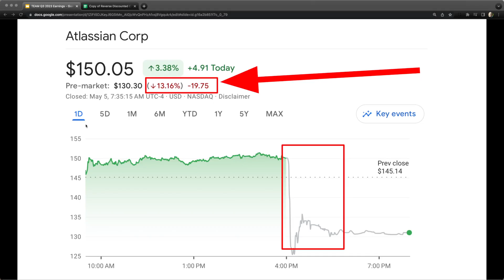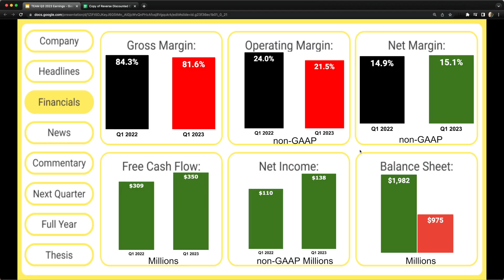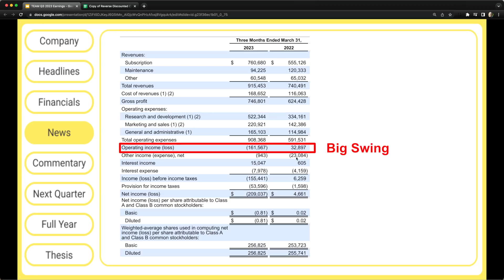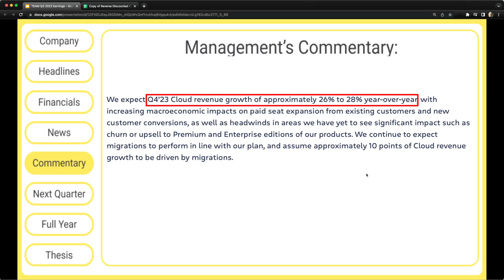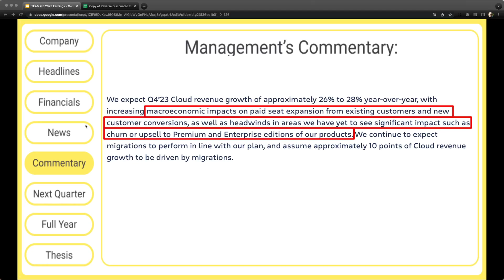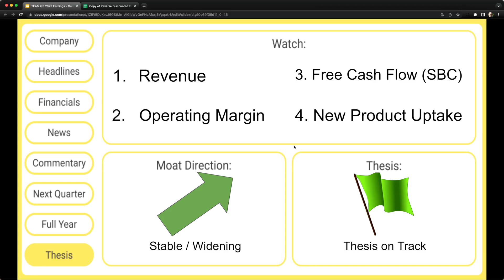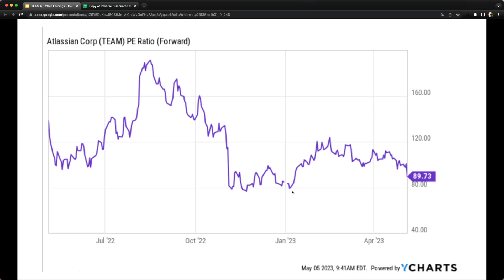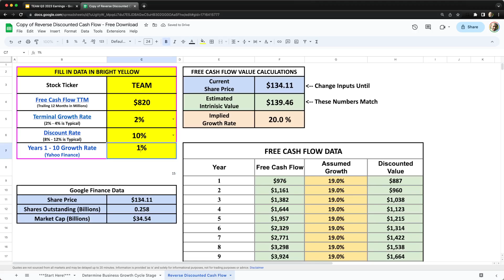Atlassian Stock Falls Over 10% | Investors Are Worried About This...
▼ABOUT US:▼
👨‍💼Brian Feroldi is an author investor, YouTuber, and financial educator. He's been investing in the stock market since 2004. He's made EVERY investing mistake you can make. He now spends his time teaching others how to invest better. Brian sends a FREE weekly email called Long Term Mindset where he shares one investing lesson and 5 pieces of simple content that encourage readers to think and do better with their money.

👨‍💼Brian Stoffel is a writer, investor, YouTuber, and financial educator. He's a teacher at heart. Brian has been investing for over a decade and has written over 4,000 articles for The Motley Fool. Brian worked as a middle school teacher in Washington, DC for over 5 years. He and his wife had a “mini-retirement” in Costa Rica and now spent a portion of their year there in a containership home. Brian plans his life and his investments around “antifragile” principles.